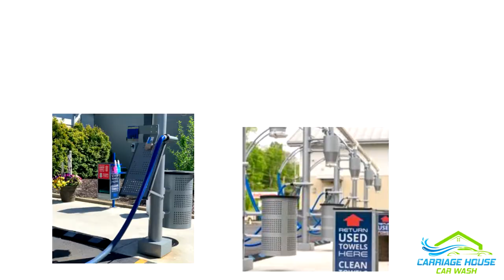Who is Carriage House Neighborhood Car Wash?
We are proud to serve the neighborhoods of Mariemont and Maineville. We offer the convenience of the latest technology in the car wash industry, an app to customize your savings, license plate reader, 24/7 wash, and free vacuums, cleaning supplies and microfiber towels. Our premium experience comes at a value price, so stop in today! For more info, check out our website at carriagehousecarwash.com. We also created a brand new experience just for UDF customers, called Carriage House Express, at their Loveland, Trenton, River Road, and Wilder, KY locations.